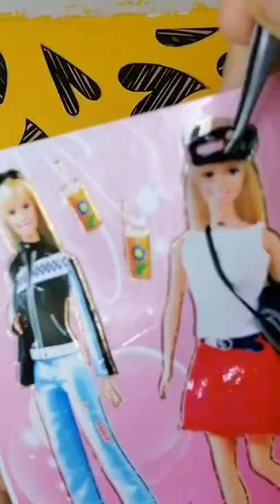homing pigeon love/Satisfying Creative Art satisfying art painting acrylic creative #9